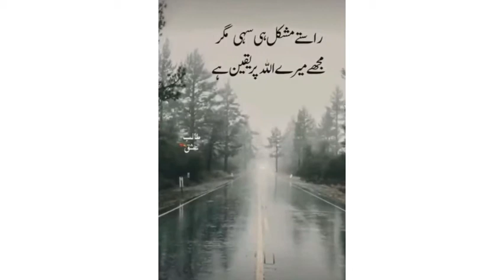Rasty mushkil sae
Trust on Allah